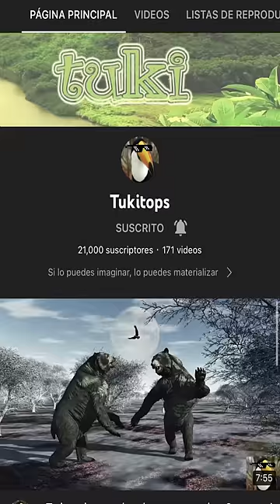Su mordida es peor que la del gran tiburón blanco